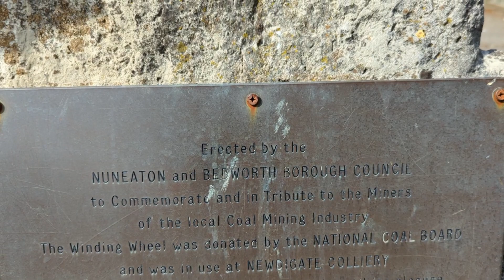The Miners Welfare Park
Miners Welfare Park in Bedworth was named after miners who would come during their days off with their families to enjoy activities.